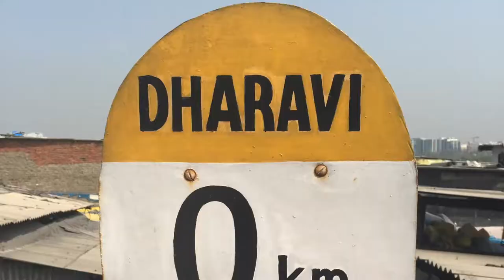Índia - Mumbai - DHOBI GHAT: a maior lavanderia a céu aberto do mundo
. Mumbai é a cidade mais populosa da Índia. E também reserva uma grande surpresa, um tour transformador, que começa pela Dhobi Ghat, uma lavanderia gigantesca no meio da cidade. E depois continua pela maior favela da Ásia: Dharavi.

. Fora as muitas outras atrações da cidade. Só fique atento e preparado porque é muita gente e muito trânsito pra todo lado mesmo. E tome os cuidados necessários com a água para não pegar uma contaminação durante a sua viagem, coisa comum por lá. Eu passei ileso:)))

. Quer saber tudo isso e muito mais? Veja o vídeo até o final, porque tem muita Dica de Prata imperdível:)))

Link da empresa REALITY TOURS